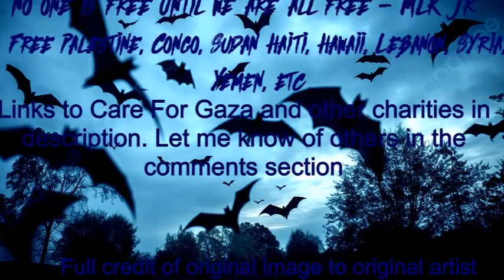I Stand and Fight WWE 2K22 [Women's History Month 2024] #26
Now with continuing insanity. Be ready.

Links to help and/or learn about the multiple ongoing genocides
Please send other links to help/learn about the ongoing genocides in the comments section if you have any to list and it doesn’t have to be just Palestine.
“No one is free until we are all free.” Martin Luther King Jr